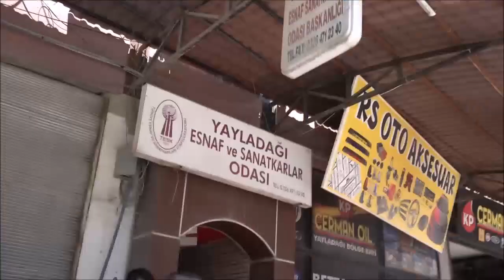Köyler Sayemizde Beton Asfaltla Tanıştı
Başkan Savaş Yayladağı’nda vatandaşla bir araya geldi, çalışmalarını aktardı